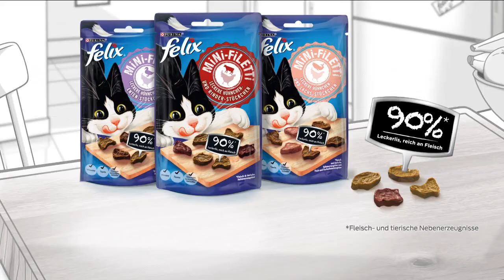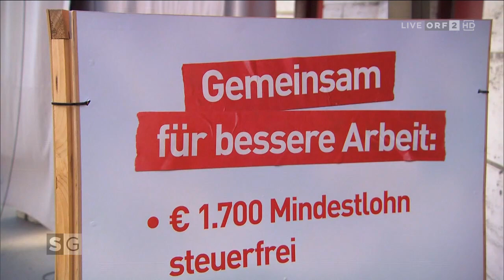Pamela Rendi-Wagner / SPÖ | Sommergespräche 2019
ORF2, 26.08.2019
mit Tobias Pötzelsberger und Pamela Rendi-Wagner